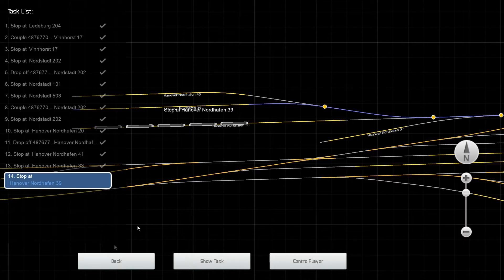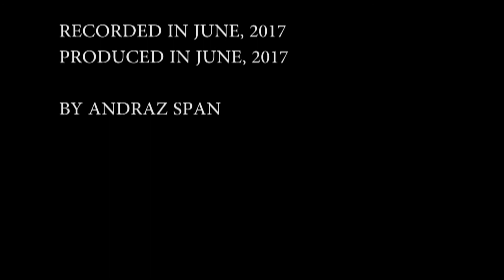BR294 DBAG Red - Train SImulator 2018 gameplay 58 - Full HD 1080P 60FPS!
Hamburg to Hanover

BR294 DBAG Red

Vans from Vinhorst CS